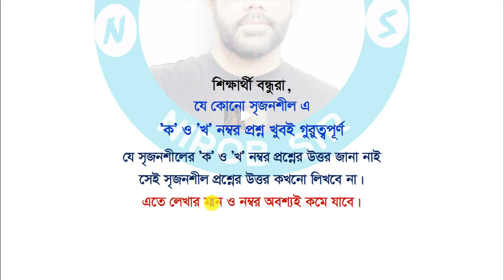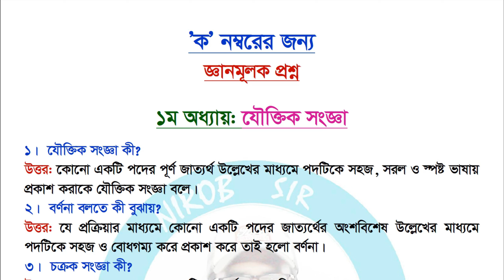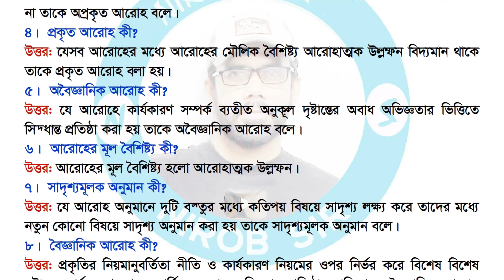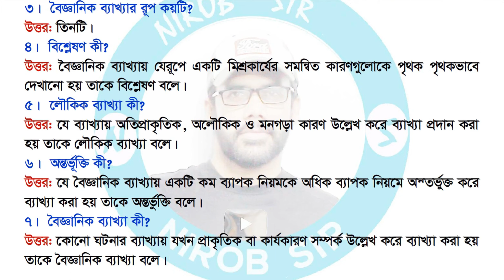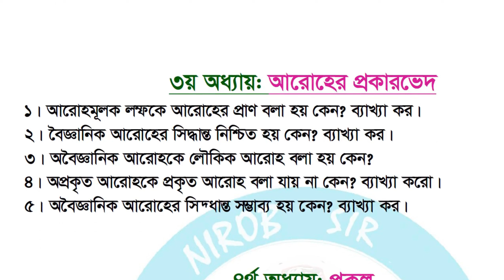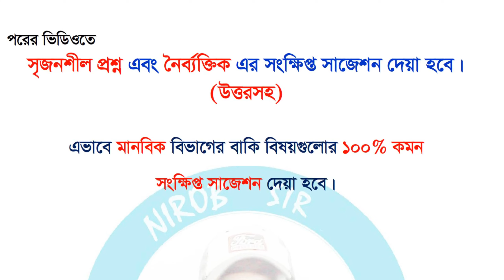যুক্তিবিদ্যা ২য় পত্র সাজেশন ও উত্তর । জ্ঞানমূলক-অনুধাবনমূলক । HSC 2022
অন্যান্য ভিডিওঃ
1) ভূগোল ১ম পত্র সৃজনশীল সাজেশন ও উত্তর I  HSC 2022 সকল বোর্ড